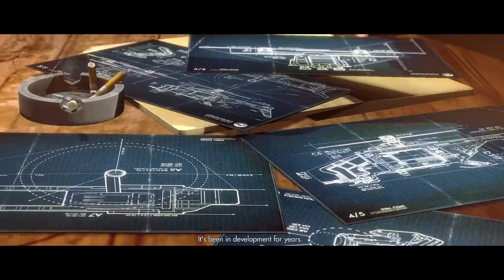Wolfenstein The New Order Gameplay Walkthrough Part 5 [1080p HD] - No Commentary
Wolfenstein The New Order Gameplay Walkthrough Without Commentary Series recorded in 1080p HD. Wolfenstein: The New Order is a 2014 action-adventure first-person shooter video game developed by MachineGames and published by Bethesda Softworks. It was released on 20 May 2014 for Microsoft Windows, PlayStation 3, PlayStation 4, Xbox 360, and Xbox One